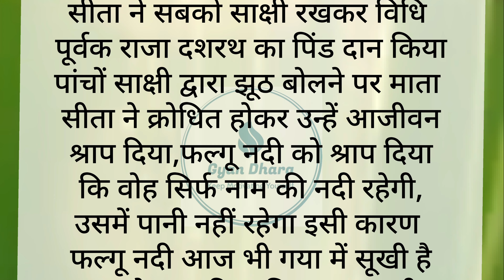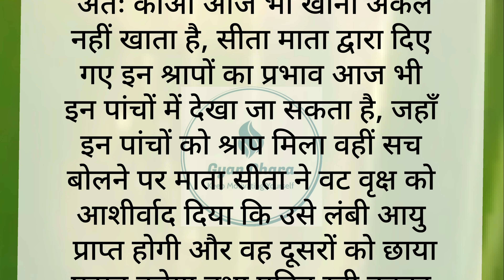माता सीता का श्राप- क्यों दिया सीता ने गाय, पंडित, कौवे और नदी को श्राप ।। gyan dhara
The music used in this video is attributed
Musician:BDKSonic